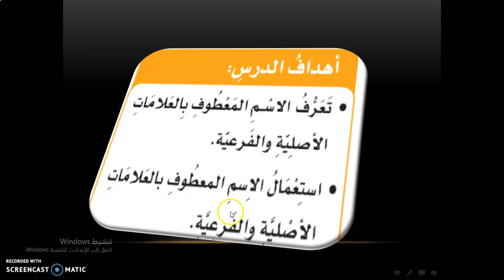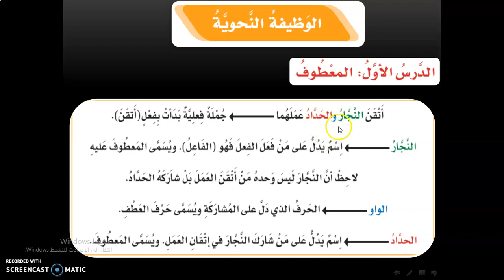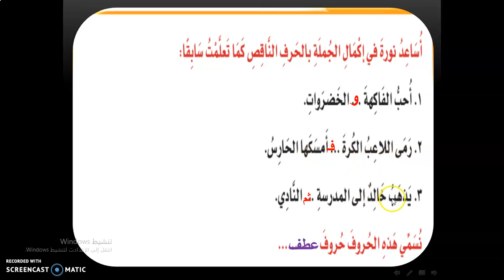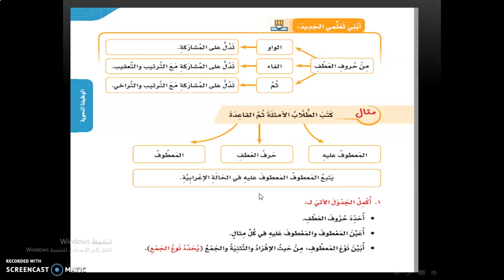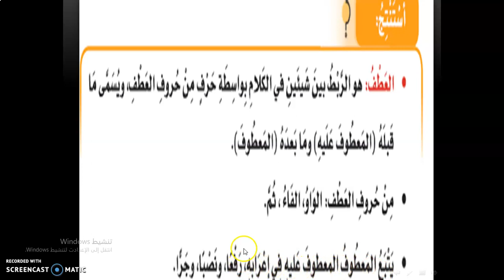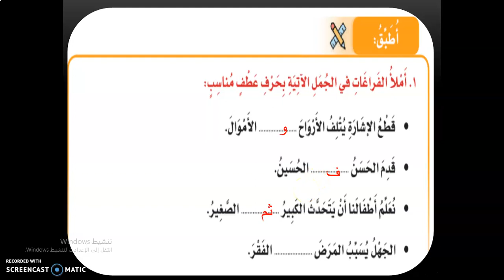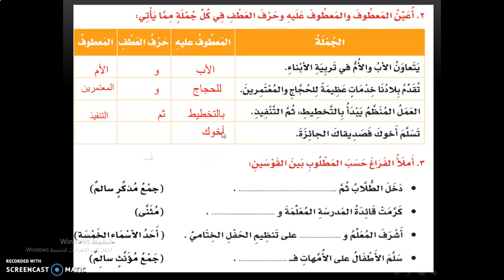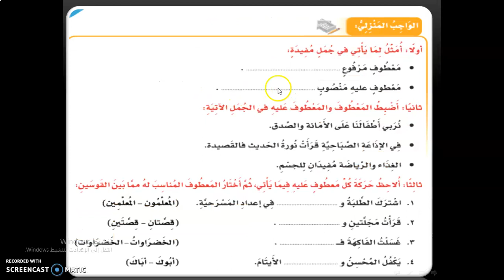ابتدائية الجامعة - الصف الخامس - لغتي - درس المعطوف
أ/ هيثم محمد